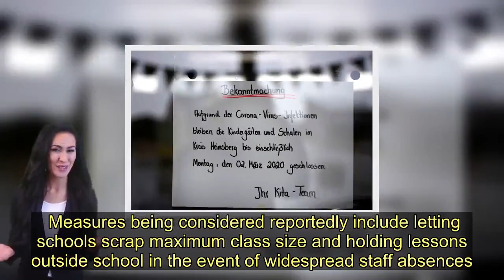Four children infected with deadly coronavirus after day care teacher got sick - Today News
Four children have been infected with coronavirus after their teacher fell ill.  The youngsters, who all attend the same nursery in Heinsberg, Central Germany, caught the Covid-19 strain of the disease.  According to RTL West one of the teachers at the nursery is also sick, although it is not clear if they have coronavirus.  More than 1,000 people are in domestic quarantine in the town, which has a population of around 40,000.  It follows news that 20 people are affected in the broader North Rhine-Westphalia area.  Just one of those was thought to be from Heinsberg.  Schools and nurseries in the districts are now closed as a precaution, as are public buildings including courts.    As of this morning 50 cases of coronavirus had been confirmed in Germany, the Berlin Spectator reported .   Just five days ago there were no confirmed cases in the country.  So far 83,000 people have been infected with the disease around the world and it is continuing to spread.   More than 2,800 are now believed to have died from the disease.  In the UK 20 people have now been confirmed as infected, with the first patient testing positive having not been abroad last night.  The UK government is looking to bring in emergency laws to keep the country moving.    Crisis legislation to grant sweeping new powers to public bodies are being considered by senior MPs, according to reports.   The government's emergency COBRA committee will finally meet on Monday after Boris Johnson agreed to chair crisis talks.    Measures being considered reportedly include letting schools scrap maximum class size and holding lessons outside school in the event of widespread staff absences.  Lorry drivers' 56-hour-a-week time behind the wheel could also be scrapped and army doctors could be sent into hospitals as a "worst case scenario" if NHS staff levels collapse.